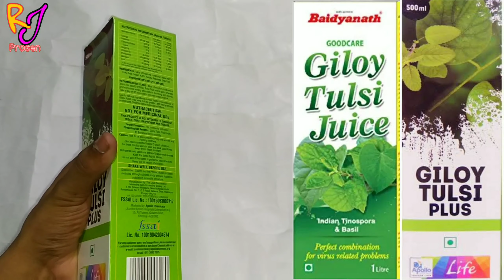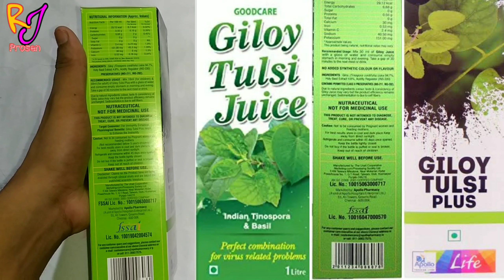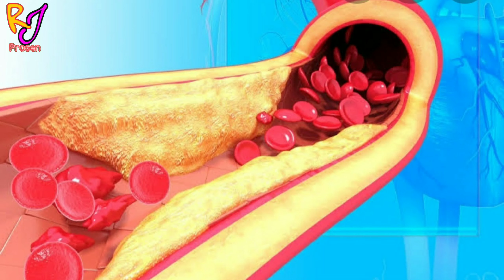Giloy Tulsi Plus || Apollo giloy Tulsi plus benifits & Review | Helth tips | RJ prosen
বন্ধুরা

আমি আজ আপনাদের জন্য একটি ভালো কার্যকরী Giloy_Tulsi_juice আপনার ভিডিও টা পুরো শেষ পর্যন্ত দেখুন ভালো লাগলে লাইক কমেন্ট শেয়ার করুন
আর যদি ভিডিও মাধ্যমে আপনি কিছু জানতে পারেন তাহলে অবশ্যই কমেন্ট করতে ভুলবেন না ||

আরো জানতে চাইলে

                                                       ধন্যাদান্তে
                                                   প্রসেন জিৎ রায়